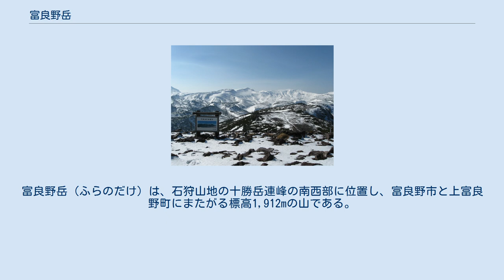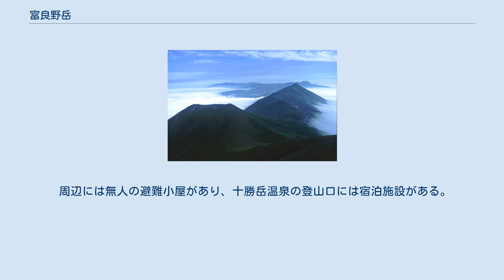富良野岳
富良野岳（ふらのだけ）は、石狩山地の十勝岳連峰の南西部に位置し、富良野市と上富良野町にまたがる標高1,912mの山である。
山域は大雪山国立公園に指定されている。
 火山ではあるが、山麓の安政火口を除き、古い時代に活動を終えたと考えられる。
そのため、安政火口近辺を除いて全山高山植物が豊富で、特に山頂部は夏の時期は広大なお花畑が広がる。
花の百名山に選定されていて、その著者の田中澄江は代表する高山植物としてエゾノハクサンイチゲなどを紹介した。
エゾウサギギク、エゾツツジ、エゾノツガザクラ、エゾルリソウ、コイワカガミ、ダイセツトリカブト、チングルマ、フタマタタンポポなども見られる。
隣接する十勝岳が有史以来の激しい噴火のため、山頂部に植物に乏しいのと対照的である。
 北側の十勝岳温泉からと、南側の原始ヶ原登山口からの2本の登山道がある。
 周辺には無人の避難小屋があり、十勝岳温泉の登山口には宿泊施設がある。
 石狩山地の十勝岳連峰南部にあり、東北東の上ホロカメットクとの間には三峰山（1,866m）、西南西に延びる稜線には前富良野岳（1,625m）と旭岳（1,335m）がある。
山頂に一等三角点が設置されている。
 富良野岳山頂近くのお花畑 以下の源流の河川は、それぞれ石狩湾に流れる。
三峰山沢の最上流部には九重ノ滝がある。